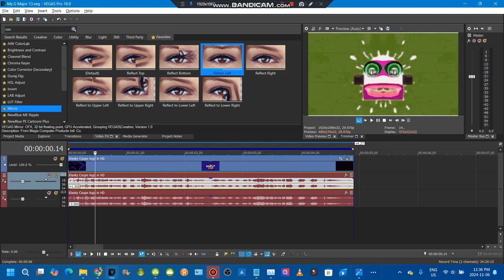How to make my g major 13